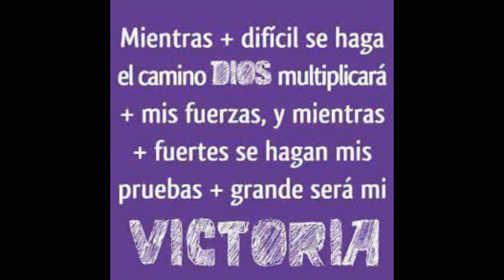vanessa mendoza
eres una niña hermosa por eso te quiero